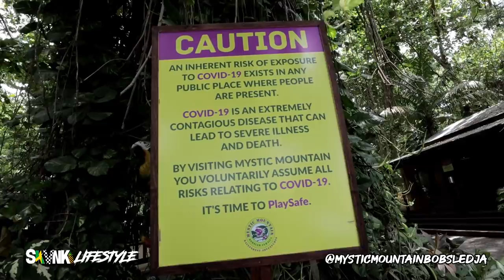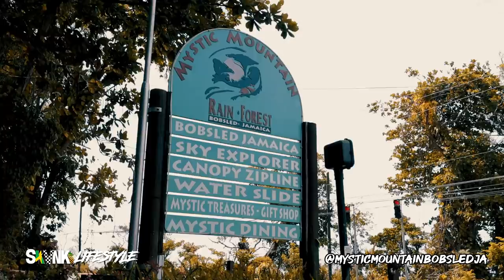What 700 Feet in Mid-Air Feels Like (Visiting Mystic Mountain) - SKVNK LIFESTYLE EPISODE 62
For some strange reason its said that Tourist's knows more about Jamaica than Jamaican's really do. Im starting to believe that. With that said Mystic Mountain Bobsled Ja has been around for sometime but for some strange reason We haven't gotten the chance to experience what its truly about. So in Todays Episode i grouped up a bunch of Us to make the journey to Ocho Rios to see what its all about.

Well Well Well! what can We say but Pure Fun & Good Vibes! It started all out with the Sky Explorer that took Us up 700 Feet (Highest Point) over the Rain Forest, We then took on the infamous Bobsled Ride which honestly felt like a 10 Sec Car after which We explored on the Electronic ATV's and were shown the New Concepts and Phase 2 of Mystic Mountain which includes the Caribbeans only Roller Coaster Ride the Ragga Muffin & the The Reggae Sky Bridge.

Guys Mystic Mountain is Honestly more than You think & Experience more than You can imagine. Go Check Them out! If You watch the Video to the end, You will see where You can get the chance to have this experience as well.